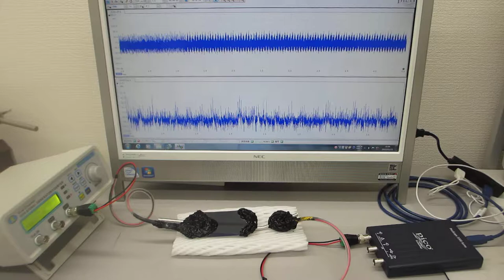メガヘルツの超音波発振制御実験（超音波システム研究所 ultrasonic-labo）